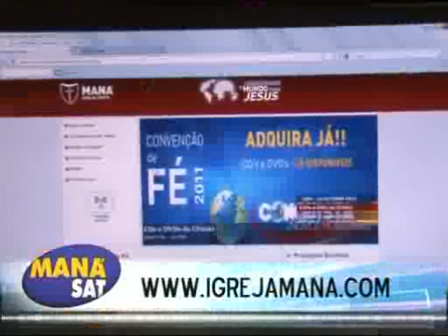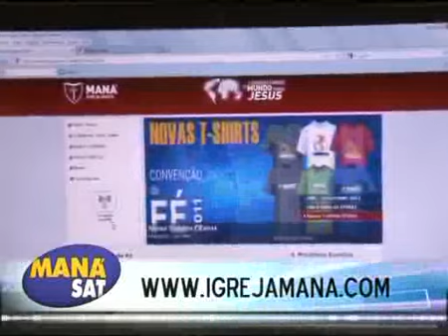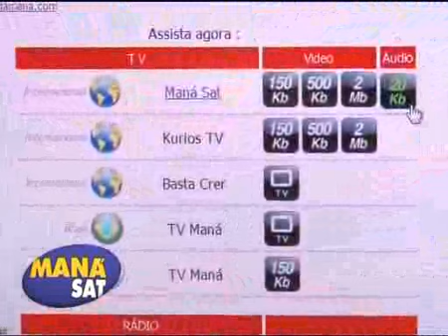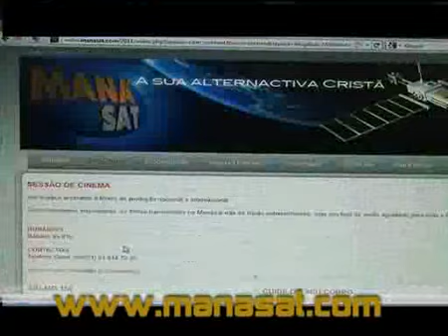espaco_mana_sem40_sexta_directo_1ºparte.flv